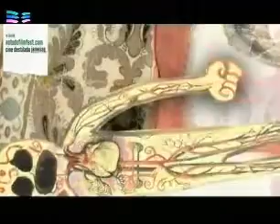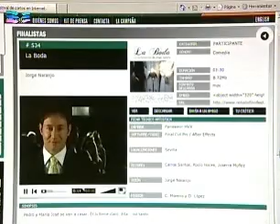NOTODOFILMFEST EN TEI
Reportaje sobre Notodofilmfest.com en la Televisión educativa y cultural iberoamericana, emitido el 4 de marzo de 2008.